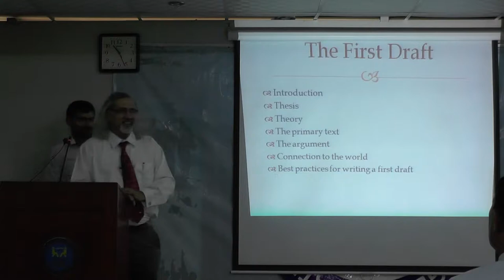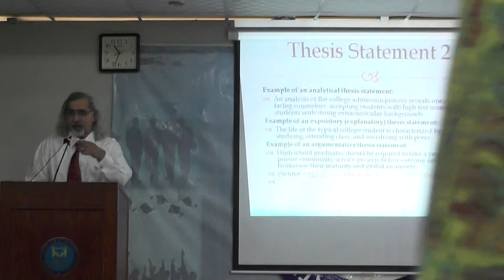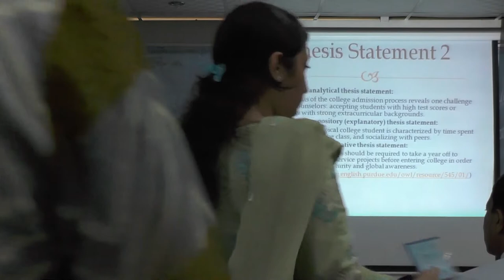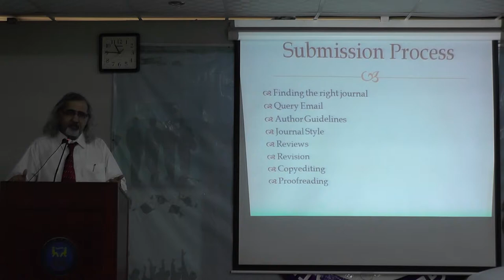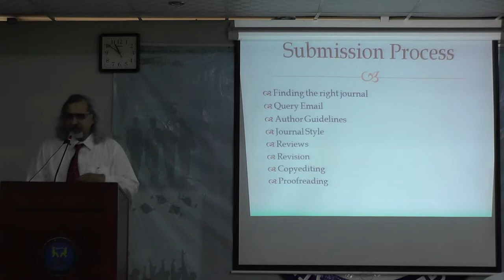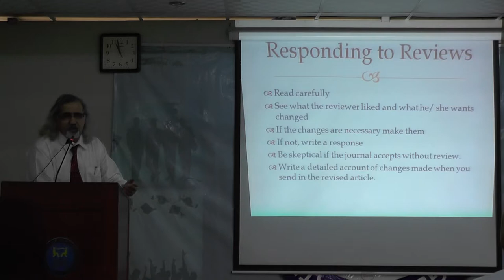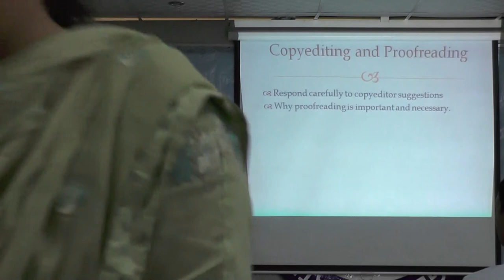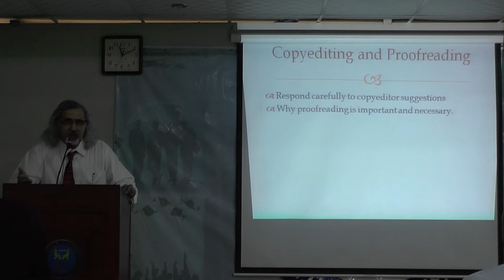Scholarly Publishing 2014 (Part 2)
This is the second installment of my lecture on scholarly publishing.
Delivered at the Lahore campus of National University of Modern Languages, Pakistan.